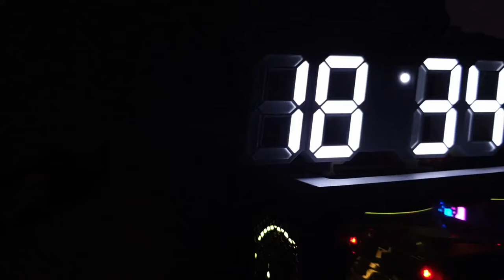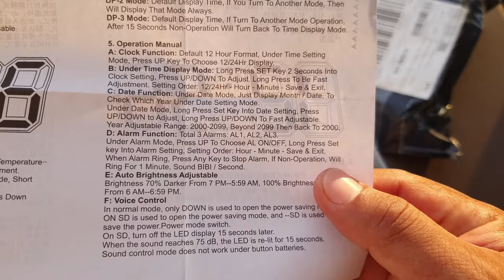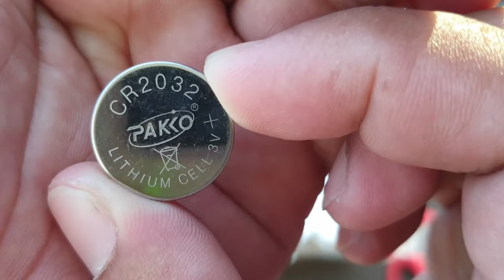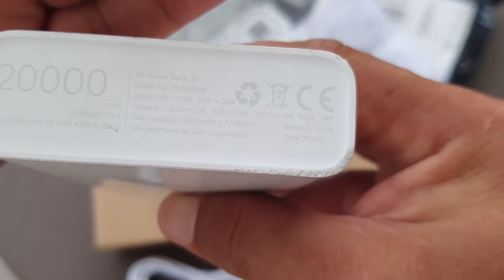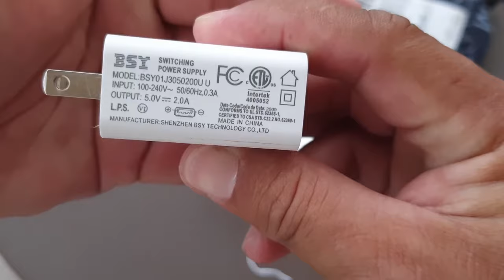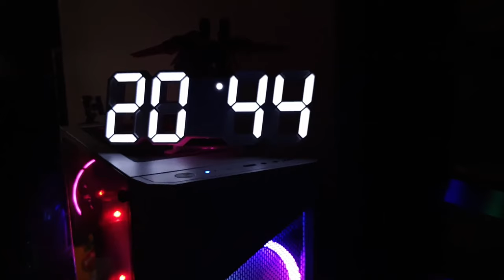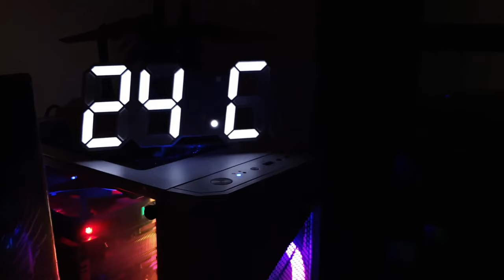3D LED wall clock USB modern digital alarm clock UNBOXING AND SETTINGS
3D LED wall clock USB modern digital alarm clock can be mounted desktop clock temperature display black and white brightness adjustable or automatic adjustment conversion home hotel office 24 hours or 12 hours display watch clock

feature:
100% new high quality
Made of high quality materials for durability
Easy to install and very stable.
This clock with a silent core won't bother you when you work, study or sleep.
Suitable for bedrooms, living rooms, study rooms, offices, etc.
LED time display (time display 0:00)
Level 3 brightness (default brightness is medium)
Night mode, auto dimming
There are 3 function buttons: MODE, UP, DOWN
A total of 4 position time display (12/24 hour mode)
Alarm AL is displayed as 6:00
Snoring alarm clock
Snooze function, 5-60 minutes (default interval is 5 minutes)
Power: 5V (excluding AC adapter), CP2032 button battery (not included) for setting backup, USB cable (included), charging only via USB cable
time setting:
Press the MODE button for 3 seconds to enter the time setting, setting the order: hour - minute.
Alarm system:
In the alarm mode, press the MODE button for 3 seconds to enter the time setting, setting the order: hour - minute - snooze time. “AL” will light up during installation. When the alarm sounds:
Press MODE to activate the snooze function. The AL icon will flash. Or press DOWN to turn off the alarm. The AL icon will be turned off.
Night mode:
The clock will automatically reduce the brightness of the LED in night mode, press MODE twice to enter night mode.
Press MODE to turn night mode on/off.
When the night mode is on, press MODE to enter the night mode setting, setting the order: start hour - start minute - end time - minute.
Brightness level setting:
3 brightness level: bright, medium, dark
The default brightness level is medium.
Press UP to switch the brightness level.
specification:
Material: Acrylic
Color: white (white light on white), black (white light on black), blue (blue light on white)
Display: number
Size: 22* 9.4 * 1.7cm
note:
Due to manual measurements, please allow an error of 1-2 cm.
Due to the differences between the different displays, the image may not reflect the actual color of the project.
Package Included:
1 LED clock
1 USB cable
1 x user manual
Please note: Please use the USB interface to supply power, the battery has no power supply function, only remember the time, because this product is composed of 48 LED lights, the battery is not enough to drive it, the battery is only used for emergency in the event of power failure, so be sure to use The USB interface is connected to the power supply.

Lazada Unboxing
Lazada Flash Sale
Lazada Promo Sale